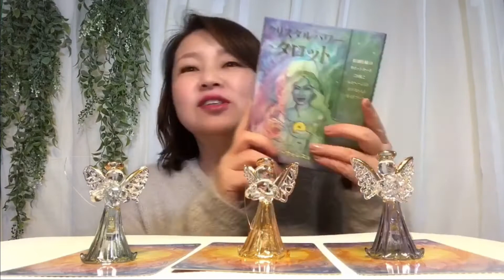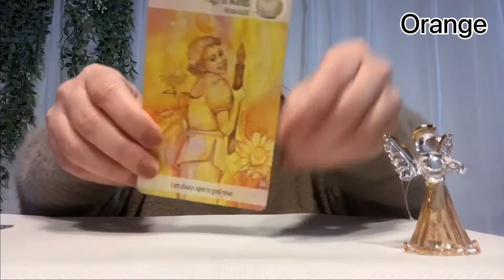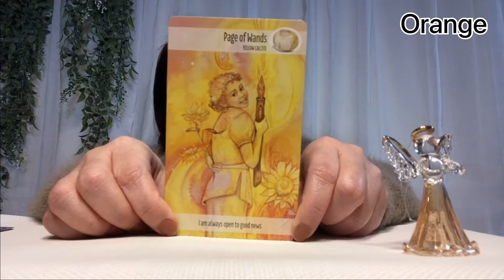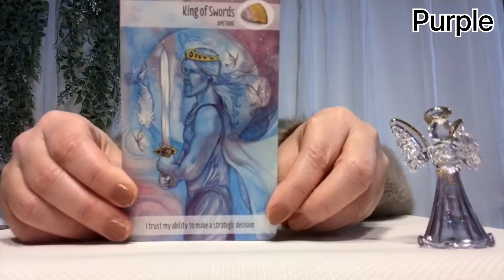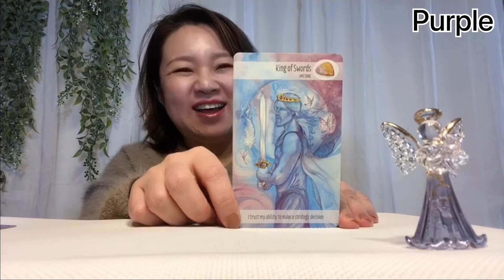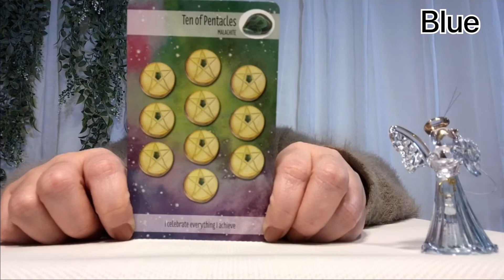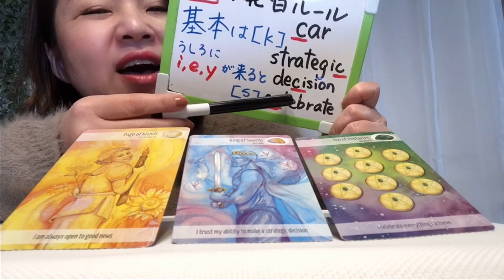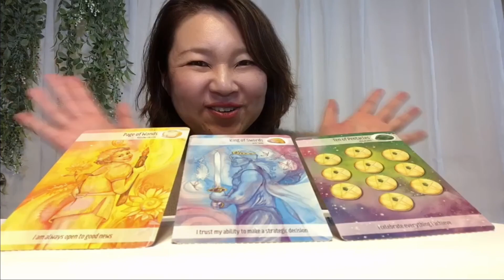【タロット英語🌹】一年の始まりをどう過ごせばいい？💕英語まで学べちゃう、おみくじタロットイングリッシュ🌟2021年1月2日お正月スペシャル🎍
「幸せプロデューサー」で「英語を友達にする専門家」のMikです😊

本日もご視聴、本当にありがとうございます💕
皆さまの応援が大変励みになっております❣️

本日のタイムテーブル✨

 2:46 : オレンジの天使さん

7:30  : パープルの天使さん

12:06 : ブルーの天使さん

17:05 : 今日のワンポイント英語レッスン

19:18 : はぴねすイングリッシュスクール・視聴者プレゼントご案内🎁

👇の公式ラインにご登録後、メッセージに「視聴者プレゼント希望」とご記入の上ご返信ください❣️
公式ラインアカウントにご登録いただきますと、「幸せプロデューサー」Mikiが実証！！『ハッピー・ラッキーを引き寄せる3つのコツ♡』動画をプレゼント🎁

🌟はぴねすイングリッシュスクール🌟

🌟使用しているタロットカードについては許可を得て使用しております。
『クリスタルパワータロット』：ガイアブックス様

本日もご視聴、応援、本当にありがとうございました🙇‍♀️💕

幸せプロデューサー
英語を友達にする専門家
Miki

edited by Hiroko